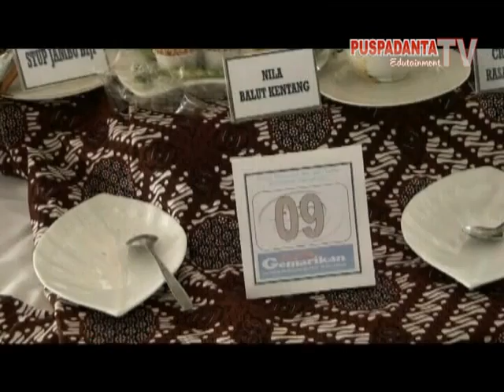Lomba Masak Ikan Tingkat Kabupaten Gunungkidul DIY 2015 DiGunungkidul Yogyakarta Seg 1